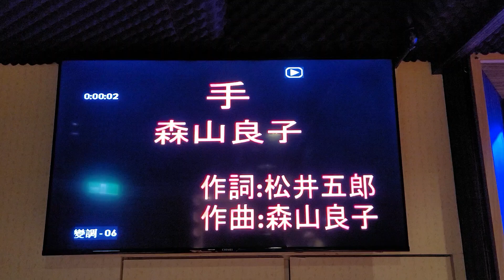陳重子～手（岩手卡啦OK）